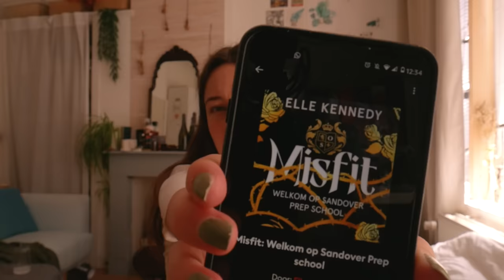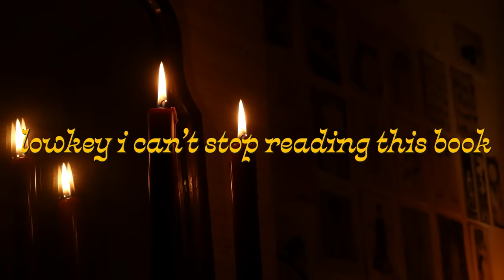i accidentally read the worst book of the year so far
i was just trying to get out of my reading slump and ended up reading misfit by elle kennedy
follow my friend on tiktok for her thoughts on the book